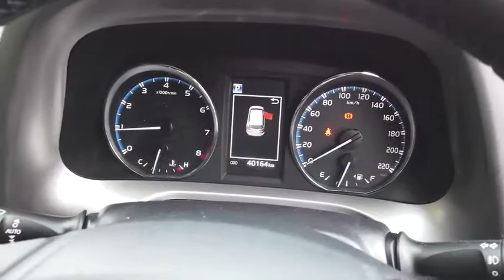2017 TOYOTA RAV 4 Booval, Ipswich, Woodend, Raceview, Brisbane, QLD U666084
GRAPHITE  2017 TOYOTA RAV 4 available in Booval, Queensland at Llewellyn Motors Ipswich. Servicing the Ipswich, Woodend, Raceview, Brisbane, QLD area.
2017 TOYOTA RAV 4 RAV 4 GXL-2WD 2.0L PETROL CVT 5 DOOR WAGON 3P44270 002 - Stock#: U666084 - VIN#: JTMWDREV00J107065